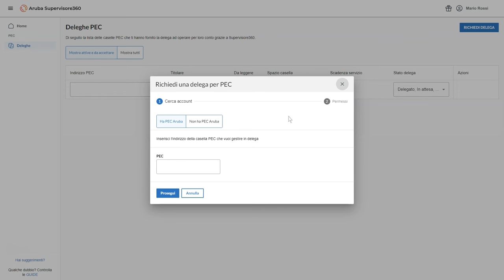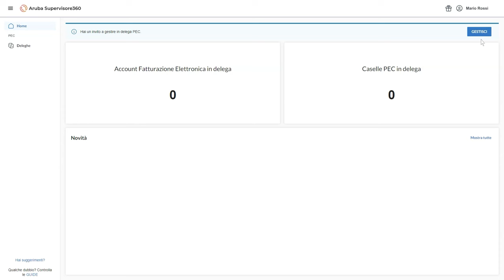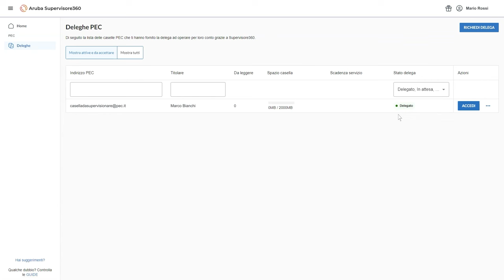Supervisore 360-Come il supervisore può richiedere o accettare una delega per una casella PEC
Come un professionista che ha registrato un account Supervisore 360 può chiedere a un titolare di una PEC la delega alla gestione della sua casella o accettare una sua richiesta.